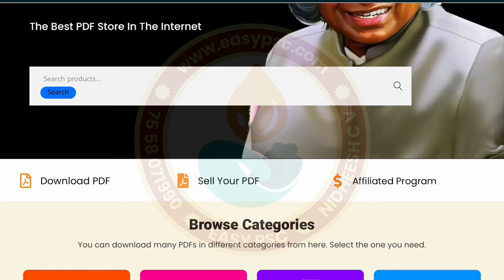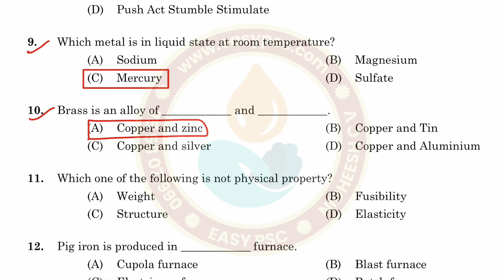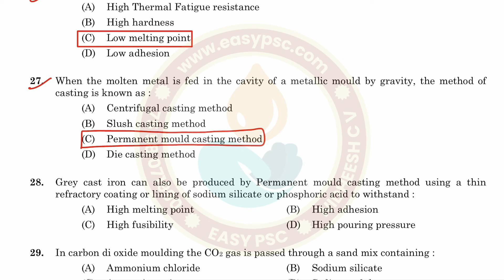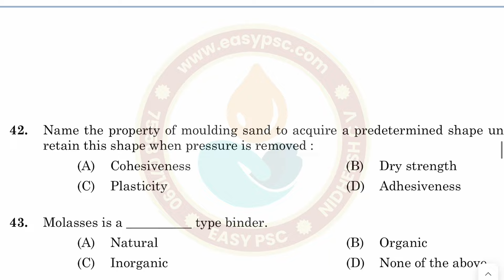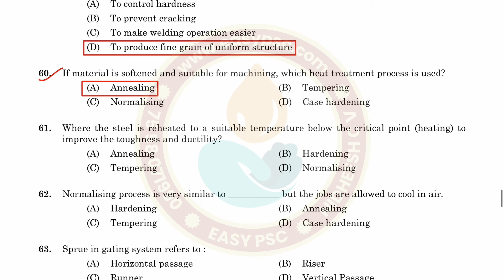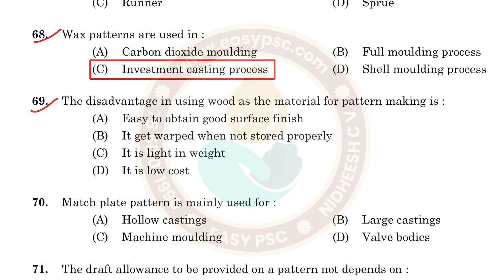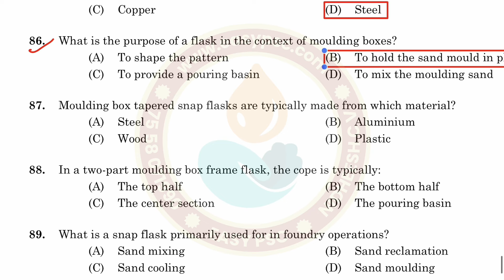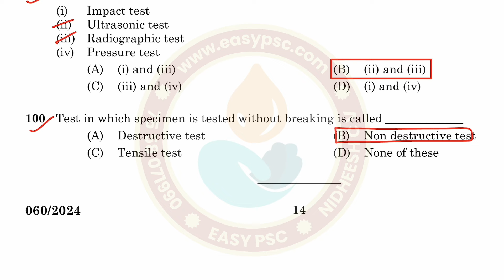060/2024 | Tradesman (Moulding/ Foundry) Answer Key [Provisional] | Kerala PSC | Easy PSC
Kerala PSC has published the answer key for the exams conducted in 2024. The answer key of the Tradesman (Moulding/ Foundry) exam held on 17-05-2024 is given here. This is the exam conducted for the Technical Education departments. The question Paper Code of this exam is 060/2024 and the Category Number is 424/2023. If you want to answer key and question paper of this one exam in PDF format then click on this

Question Code: 060/2024
Medium of Question: English
Name of Post: Tradesman (Moulding/ Foundry)
Department: Technical Education
Category Number: 424/2023
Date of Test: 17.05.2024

To buy and download Easy PSC PDF study materials visit this